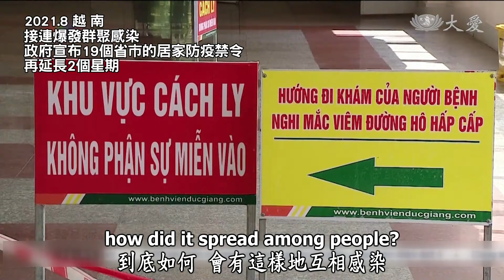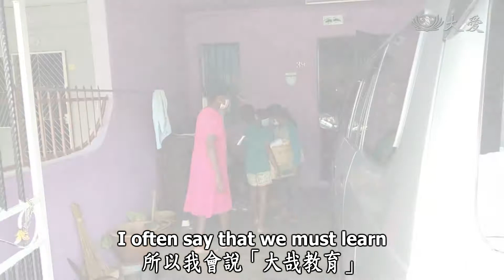Life Wisdom - Peaceful Mind, Peaceful World (人間菩提 - 心寬念純善護生)